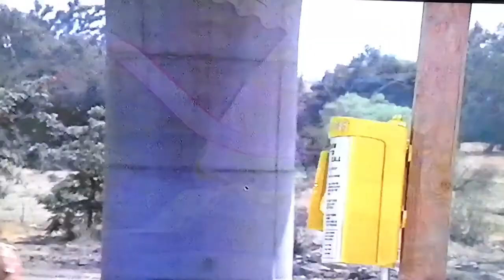CHiPs Film Locations- Then and Now- Trans Am Stripped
Car strippers take an entire engine from a Trans Am on the 118 Freeway